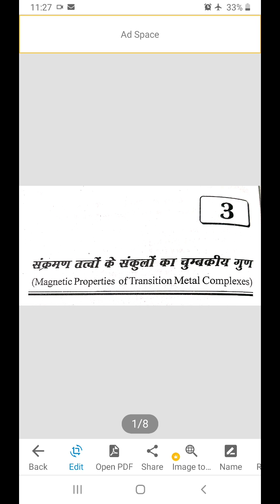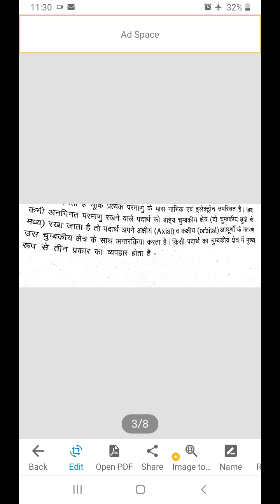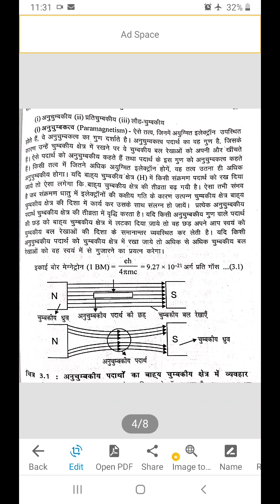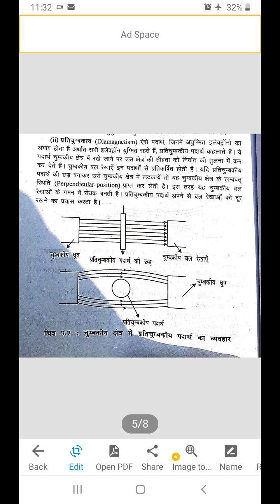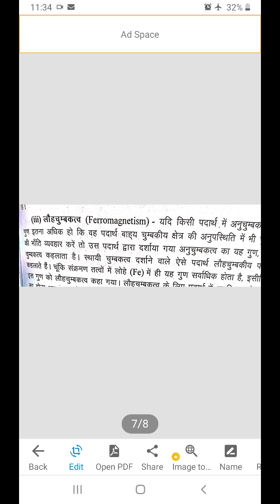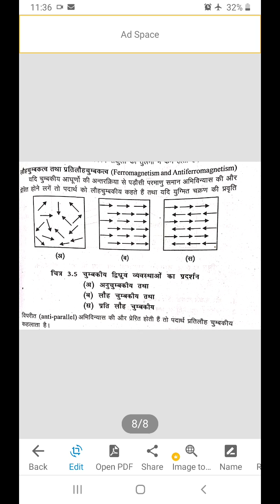Magnetic properties of Transitions metal complexes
B.Sc. 3rd year,Chemistry-1, by Shikha Agrawal